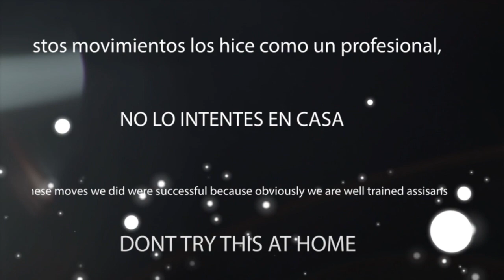Yailin mejor que Shakira video de Feefafo lo demuestra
Comparan movimientos de Yailin con los de shakira